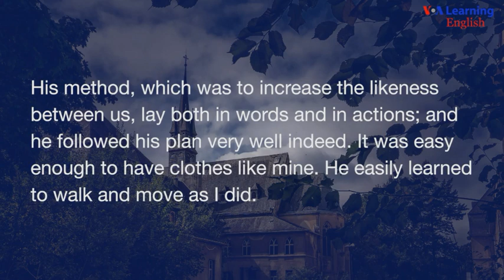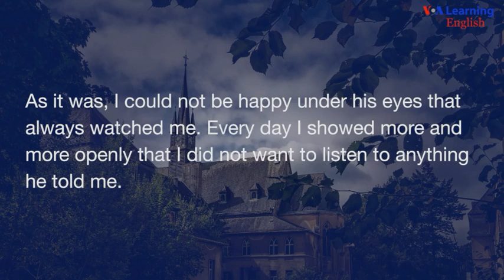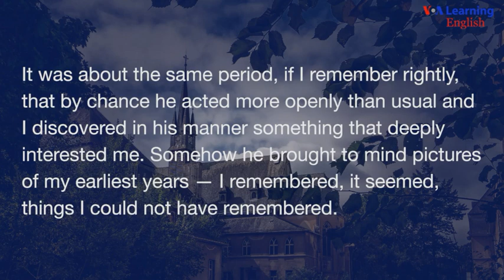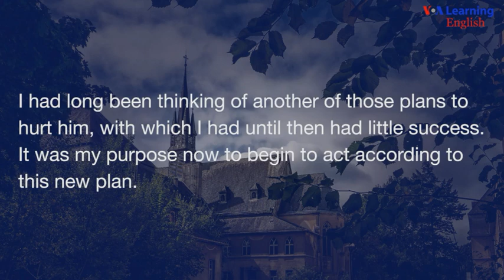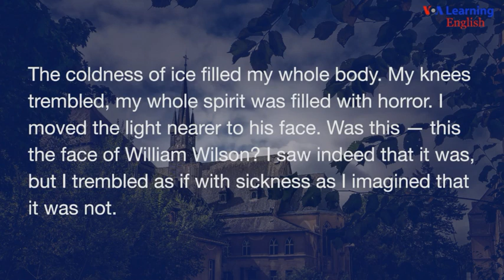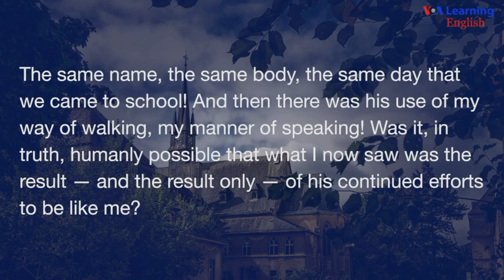聽看故事學英文 (136)：《William Wilson》8-4 (American famous story 視頻螢幕上有英文字幕)